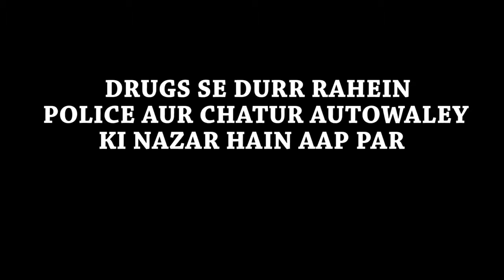Auto Waley Bhaiiya//Latest video //Amit Bhadana//2017